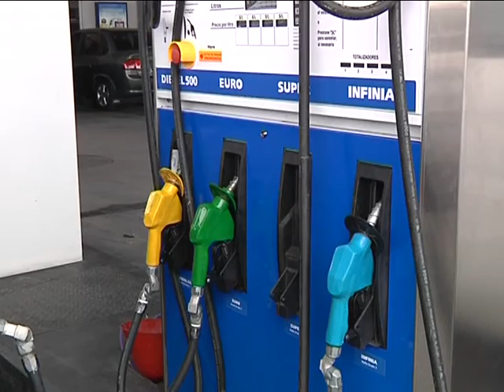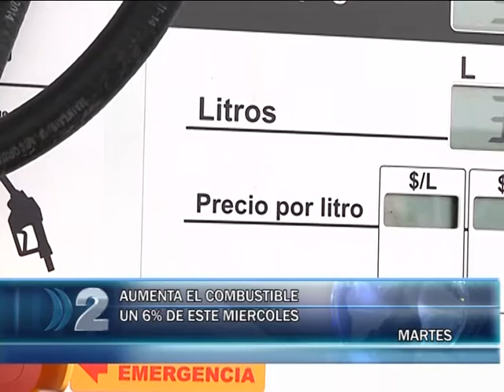05 01 2016 AUMENTO DE COMBUSTIBLES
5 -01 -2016 AUMENTAN LOS COMBUSTIBLES UN 6 % DESDE MAÑANA.